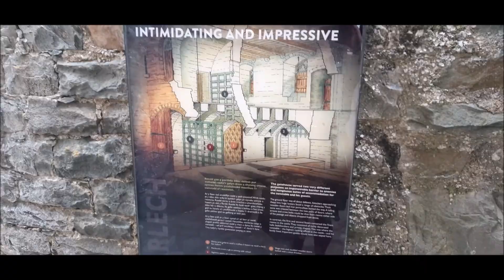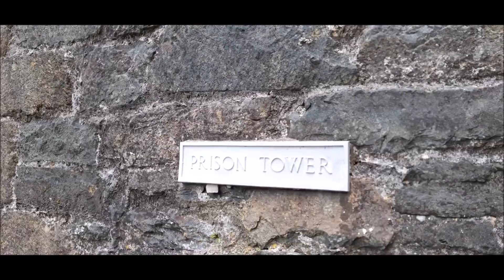West Wales: Harlech Castle.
Episode 4 of 7 in the series of vlogs Kelly & Terry in Tal-y Bont North Wales 2021.
Welcome to the channel, If your new to us we do try to entertain in a light hearted way with practical information thrown in. In this series we spend a week in a 18th century farm cottage between Harlech and Barmouth over looking Cardigan Bay North Wales.

Part Four of our Seven part series in Tal-y Bont The siege of Harlech Castle (1461-14 August 1468) is famous as the longest siege in British history. For the last four years of the siege Harlech was the only place in England or Wales in Lancastrian hands, and acted as a base for their plots. we spend time looking around the small town and taking in the history the castle has to offer. Afterwards we spend the afternoon having late lunch in Barmouth.

If your planning a trip and  need any additional information on this area then please feel free to drop us a comment we will respond to all requests  .The channel is aimed at those researching locations to spend quality time in . This is one of Seven vlogs set on the Welsh coast of Cardigan Bay between Harlech and Barmouth that show in depth our holiday experience.